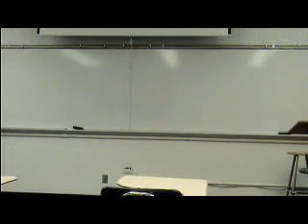Brandon Persuasive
Persuasive Speech